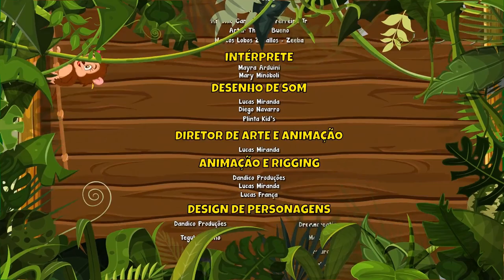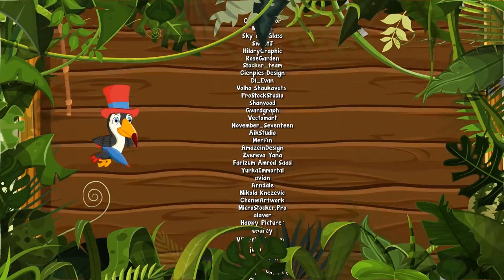Sete Cores Vol. 5 - Giramille 11 min | Desenho Animado Musical